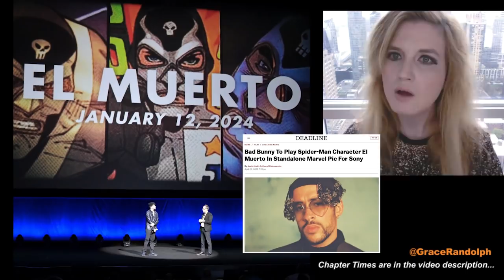El Muerto Movie with Bad Bunny, Venom 3, Across The Spider-Verse - CinemaCon 2022 Sony BREAKDOWN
CinemaCon today! Beyond The Trailer breakdown! Sony's El Muerto starring Bad Bunny & no Spider-Man? Jessica Drew pregnant! Ghostbusters 4!

Sony Movies today! Beyond The Trailer host Grace Randolph's reaction & breakdown of Sony CinemaCon 2022 presentation news! Spider-Man spin off movie El Muerto starring Bad Bunny for Sony Marvel?! Issa Rae's Jessica Drew pregant in Across The Spider-Verse! Beyond The Spider-Verse! Venom 3! Ghostbusters 4! Share your own reaction to the latest Sony news from CinemaCon 2022!  And be sure to make Beyond The Trailer your first stop for movie and entertainment news here on YouTube today!

CHAPTER TIMES
Intro - 00:00
Whitney Houston - 00:57
Ghostbusters - 3:14
The Woman King - 3:43
Adam Driver 65 - 5:15
Bullet Train - 5:22
El Muerto - 6:56
Across the SpiderVerse - 10:44
Conclusion - 13:08